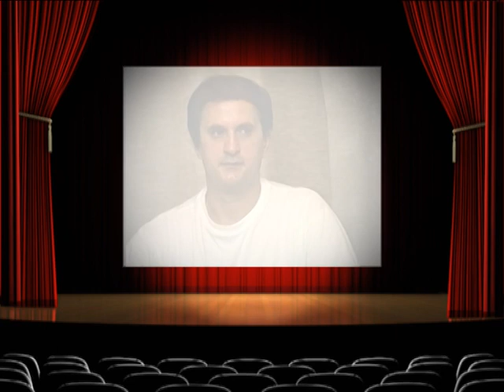Djordje Vasiljevic Spartak kolo Nišarsko